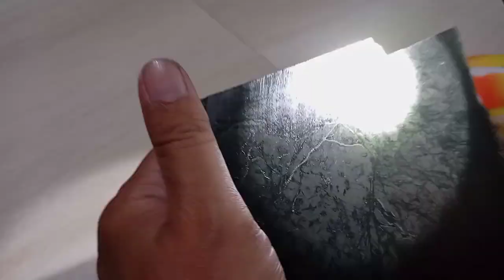black Jade mau di jadian Asahan ..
batu black Jade mau Dijadiin batu asahan..